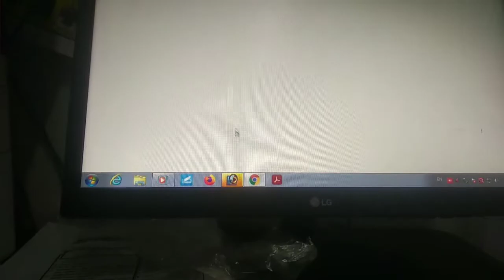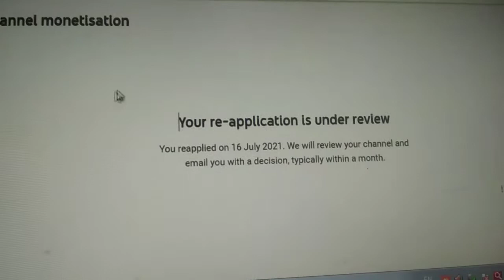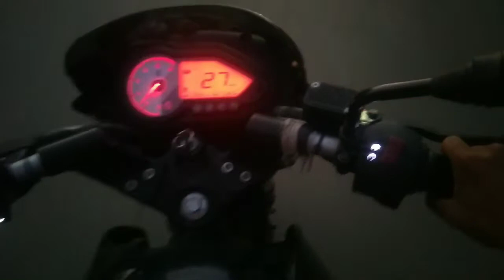Monetize ke Liye Fir Re Apply || betul || kamlesh vlogs || mp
@Kamlesh Vlogs

is video morning se lekar 8pm night tak ka kamlesh vlogs kavideo hai aur usme sab btaya gya hai. ki kamlesh vlogs kiya kiya krta hai hai dailyvlogs me all vlog video me isme coching ka ka work ka monetize reapply kiya hai mere sir ka vo sab video me dekhne milega aap sabhi ko video pasan aata hai to video like kare share aur subscribe
thanks for my yt familly...

MIC CAMERA AND MOBILE
TRIPOD FOR MOBILE
TRIPOD FOR CAMERA MOBILE

kamleshuikey,kamleshvlogs,kamleshvlogs,betul kamlesh,
kamlesh betul,kamleshbetul,kamlesh vlog,kamleshblogs,vlogs betul kamlesh,
india kamlesh vlogs,kamlesh ukey vlog, uikey vlogs,betul vlogs kamlesh uikey,

Kamlesh Uikey
From - Betul MadhyaPradesh ( India )